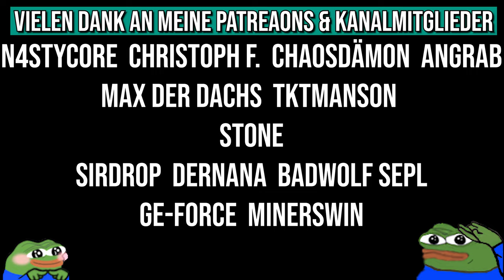Ursus Knife | Doppler Phase 1 (360$) & Giveaway | Skinbaron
Skinbaron gönnt mal wieder ordentlich, da lassen ich mich natürlich auch nicht lumpen :* Das Ursus Knife | Doppler Phase 1 + !Giveaway ist in den Livestreams am Start =) LIVESTREAM, VIEWERGAMES & Skingiveaways jeden Di und Do ab 18 Uhr Uhr und jeden Freitag ab 22 Uhr !

• Mein Epic Creator Code: DERDUMMBABBLER